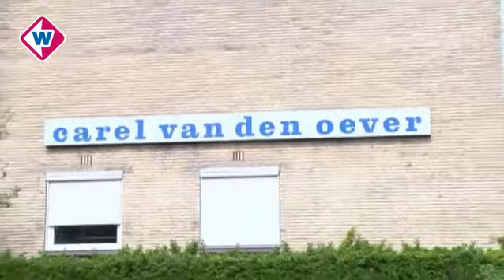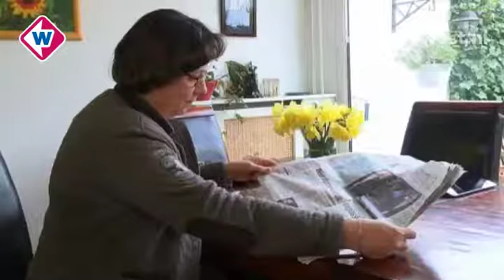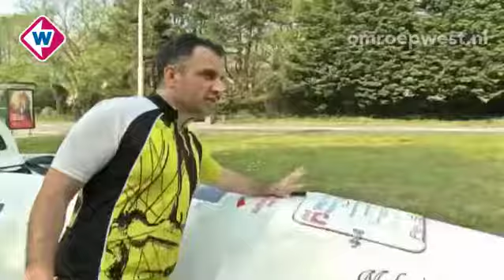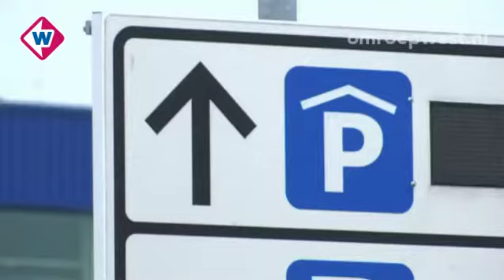Tv West Nieuws maandag 21 april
In de uitzending zal het gaan over zorginstelling Cato in Den Haag die volgens nabestaanden fouten heeft gemaakt bij de stervensbegeleiding van een bejaarde vrouw. Verder is er aandacht voor de opgepakte pyromanen van Pijnacker en is er uiteraard aandacht voor drukte tijdens de Paasdagen. De uitzending wordt gepresenteerd door Renate Sonneveld.